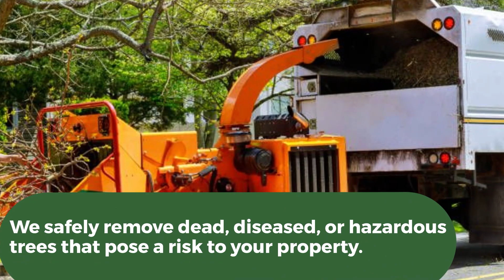Mikes Dirt Work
Are your trees in need of expert care? Let us help you maintain a safe, beautiful, and thriving outdoor environment.